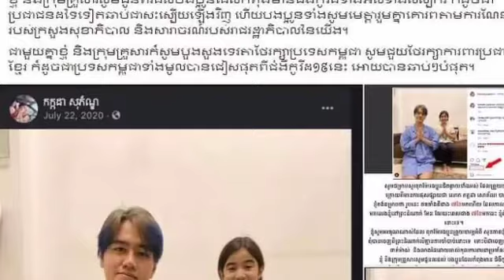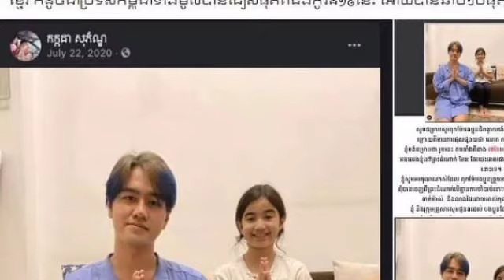ព្រះនាងតូច នរោត្តម ជេនណា ចេញការបកស្រាយក្រោយ ក្រោយពេលឃើញអ្នកគាំទ្រព្រួយបារម្ដដោយសារតែ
ព្រះនាងតូច នរោត្តម ជេនណា ចេញការបកស្រាយក្រោយ ក្រោយពេលឃើញអ្នកគាំទ្រព្រួយបារម្ដដោយសារតែ Little Princess Norodom Jenna released a comment after seeing fans worried because.